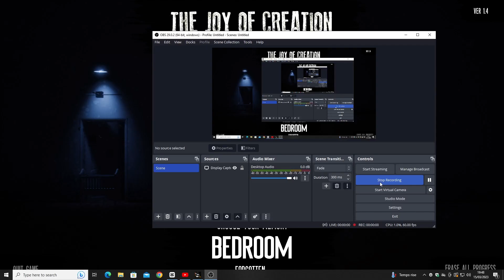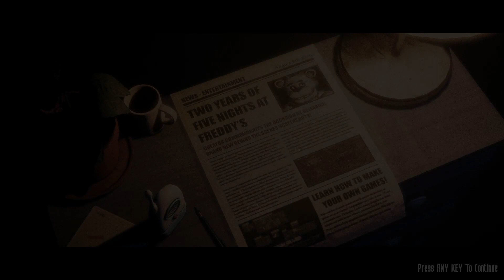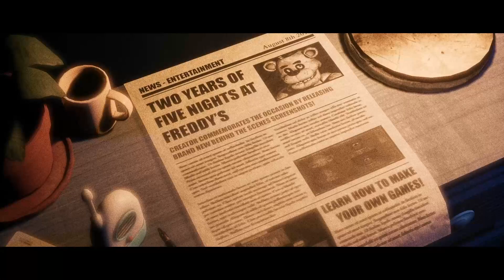FREDDIE'S AT THE WINDOW! | The Joy Of The Creation: Story Mode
Welcome to the start of our horror journey as we adventure onto The Joy Of The Creation Story Mode. Join Me as we play one of the best five nights at Freddy's fan games ever made! In Today's Video we play as a young baby who has to survive until 6am can we make it or do we die watch now to find out!